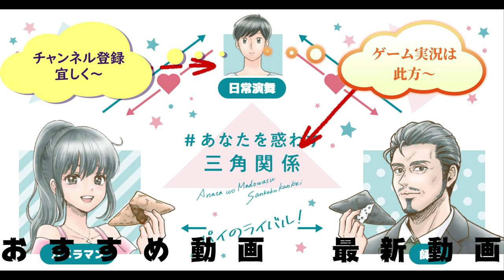セブンイレブン タコとブロッコリーのサラダバジルソースでセブンサラダ初レビュー！！ 【セブンイレブン】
セブンイレブン　タコとブロッコリーのサラダバジルソースを食べてみました。セブンイレブンのサラダは初レビュー！！果たして美味しいのかな？